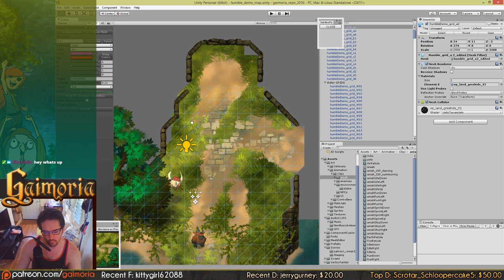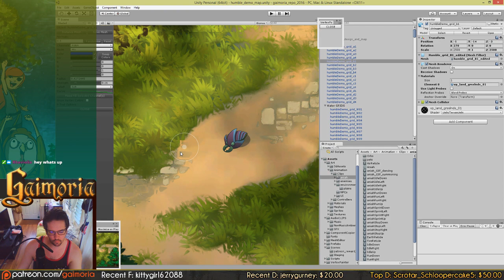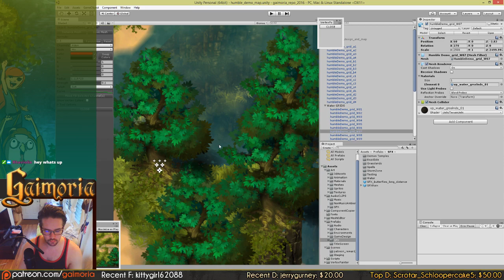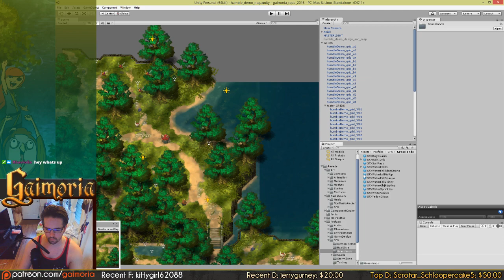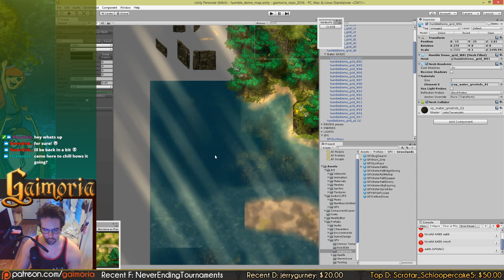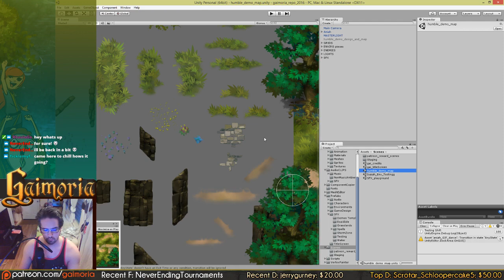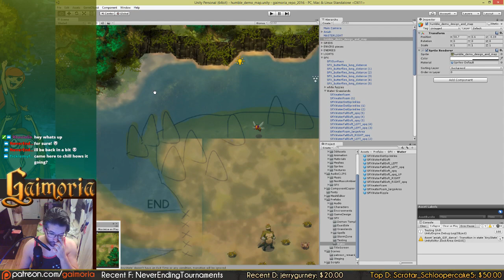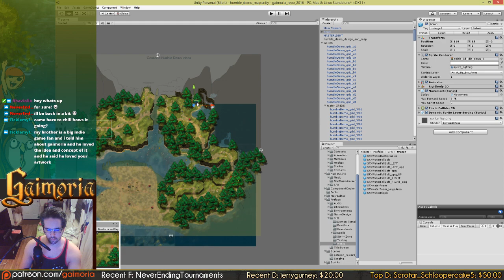Gaimoria dev Ep070: Demo map, waterfalls!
Our "Gaimoria Dev" series is focused on streams for you to watch as we work. These should last 1.5 to 2 hours each.